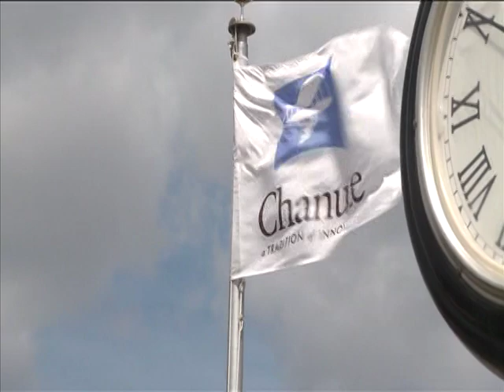Neosho County Community College Recruiting Video